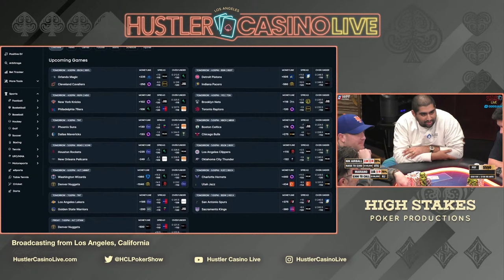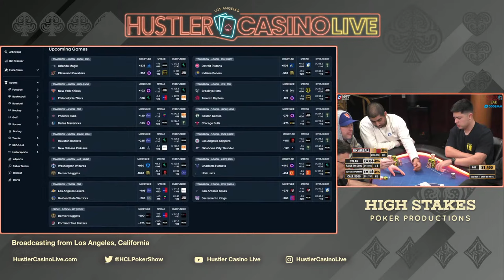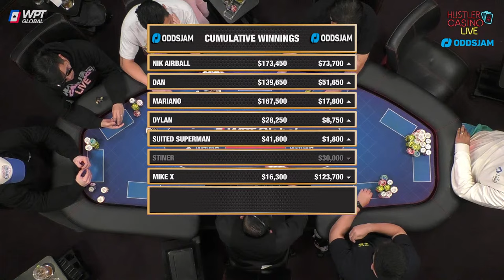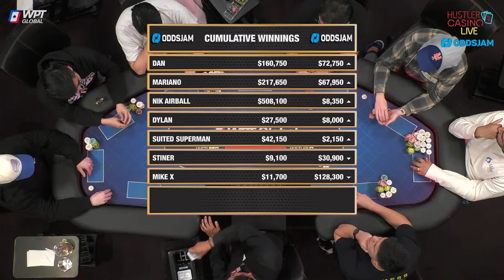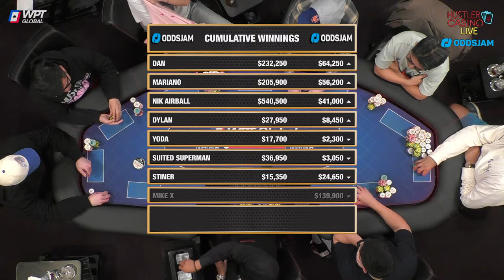HIGH STAKES $50/100 w/ Mariano, Nik Airball, Mike X & Dylan Flashner - Commentary by Charlie Wilmoth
OddsJam, put the odds back in your favor.  Take betting to the next level with the OddsJam arbitrage tool. Take advantage of discrepancies in odds from over 200 sportsbooks, ensuring a guaranteed risk-free profit every time.

Executive Producer: Nick Vertucci
Executive Producer: Ryan Feldman
Director: Neve Levy
Head of Video Production:  Kyle Ravreby
Audio Technician: David Olivares, Gerry Feldman
Graphics Technician: Mike Peluso
Video Production: Aatmaj Kapoor, Nathan Ramirez, Christian Pangrazio
Animation: Alejandro Indriago
Casino GM: Shaun Yaple
System Engineer: Brett Drolet
Production Coordination: Clint Santiago Dahl

0:00 Countdown
24:54 Best Show Intro on Earth
30:15 Never Fold, Raise It Up
31:27 Player Intros & Starting Chip Counts
35:20 Dan T8 v Stiner KJ 💰| First Hand!! Huge Pot!
1:00:20 Dylan 55 v Nik Airball T4 💰
1:11:58 Dan 66 v Mike X J4 v Stiner AQ 💰| WPT Global, CODE: HCL50
1:20:45 Dylan KK v Dan AK 💰💰| Dan A5 v Nik Airball J9 💰💰
1:26:50 Cumulative Winnings I 📊
1:40:30 Mariano A4 v Nik Airball TT 💰
1:59:15 Dan QJ v Mike X 77 💰| Cumulative Winnings II 📊
2:11:44 Mike X KQ v Mariano 75 💰💰| Cumulative Winnings III 📊
2:47:50 Dan AQ v Stiner JT 💰💰
2:57:50 Dan K2 v Mike X A8 v Mariano T3 💰💰💰| 👀
3:05:00 Suited Superman Arrives!
3:12:17 Cumulative Winnings IV 📊
3:22:15 Dan KK v Mariano 99 💰
3:40:45 Suited Superman 97 v Mike X 54 💰💰| Cumulative Winnings V 📊
4:06:40 Mariano TT v Mike X A7 💰💰💰
4:13:40 Cumulative Winnings VI 📊
4:50:55 Nik Airball AQ v Suited Superman AQ 💰💰💰
4:56:25 Dan KK v Mariano KQ 💰💰| Cumulative Winnings VII 📊
5:06:05 Dan T9 v Mike Z 💰| Be a Star Promo!!
5:16:20 Nik Airball AQ v Dylan AT💰💰
5:22:42  Mariano T4 v Dan KT 💰 | Cumulative Winnings VIII 📊
5:28:25 Nik Airball JJJ v Mariano 44 💰💰💰| Massive Pot!!
5:43:15 Cumulative Winnings IX 📊
5:54:09 Mike X K4 v Nik Airball KT 💰💰\ ___ has left the building
6:01:00 Nik Airball v Mariano T7 💰💰💰| Cumulative Winnings X 📊
6:12:25 Yoda Arrives!! | Mariano KQ v Suited Superman 55 💰💰
6:30:10 Final Stats, Charlie Sign Off & Ending Credits